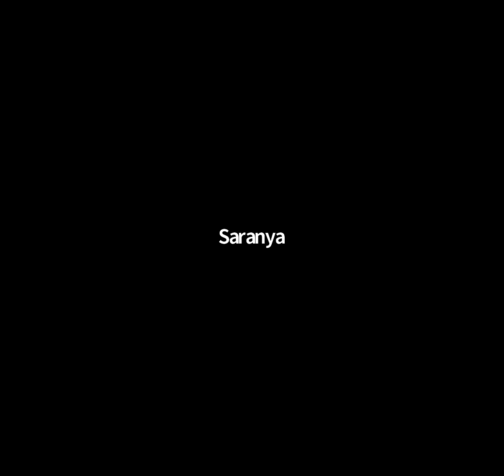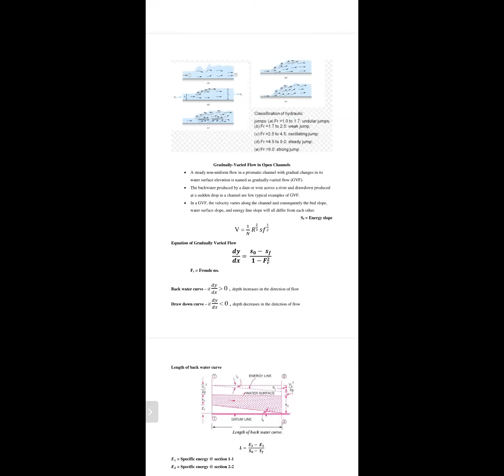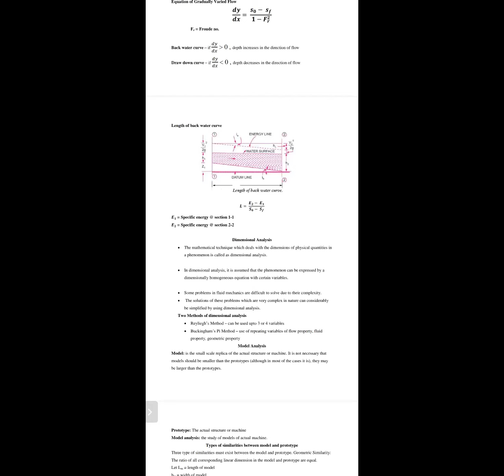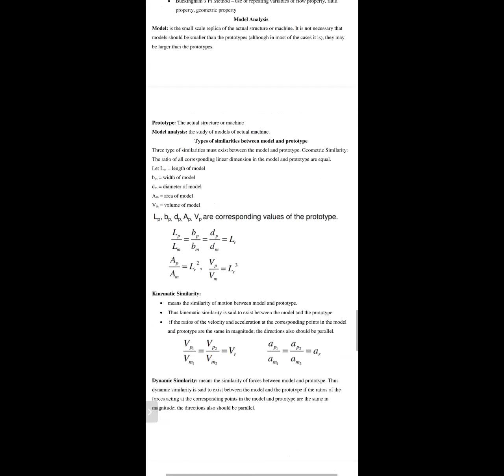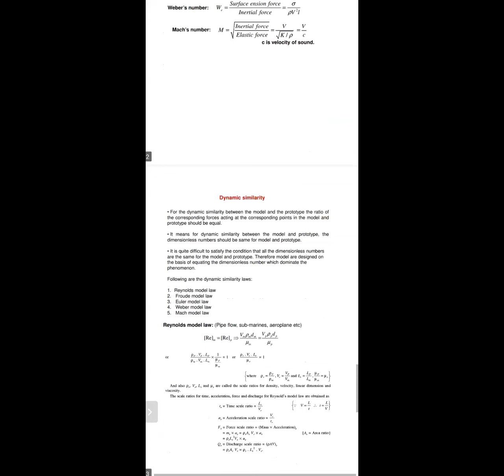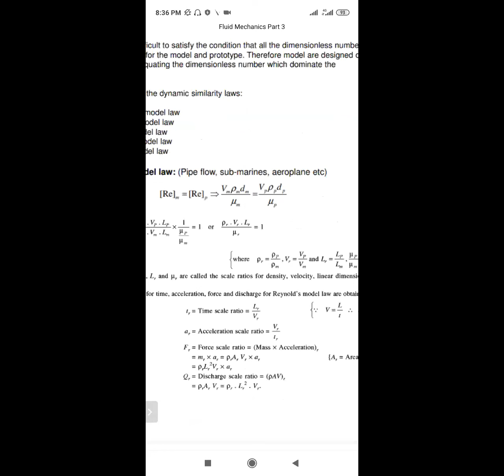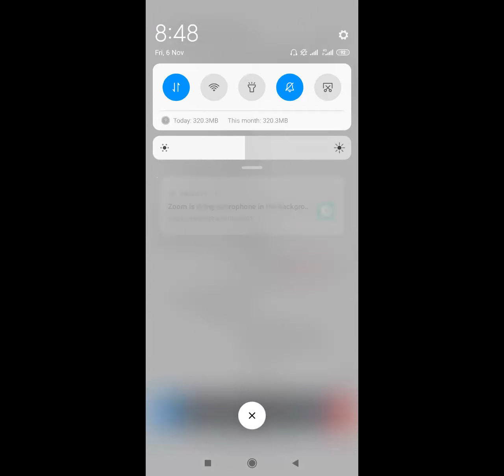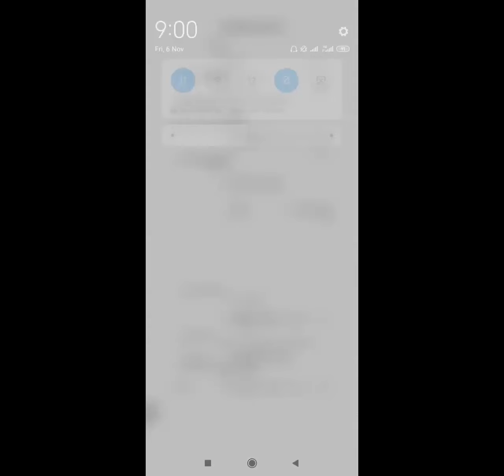Fluid Mechanics # day 5